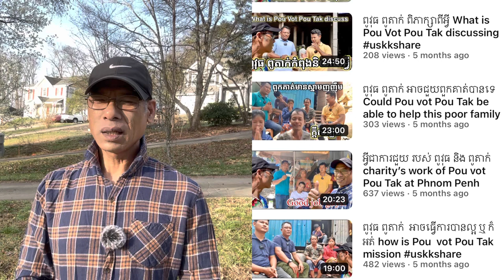#279 បាទអរគុណដល់បងប្រុស Michael Chen ដែលជួយឧបត្ថម្ភដល់ក្មួយស្រីផល្លី កំពុងមានការលំបាក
បាទអរគុណដល់បងប្រុស Michael Chen ដែលជួយឧបត្ថម្ភដល់ក្មួយស្រីផល្លី កំពុងមានការលំបាក